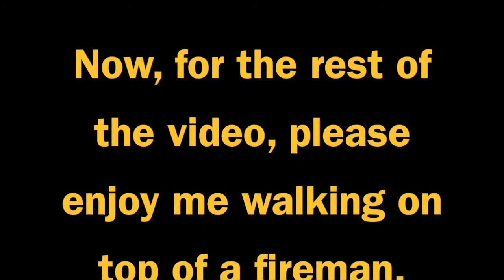GTA 5 Random Moments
This is GTA 5 Random Moments!!!

Hope you enjoyed this GTA 5 video! I'm gonna try to make more of these.

masonlecordier